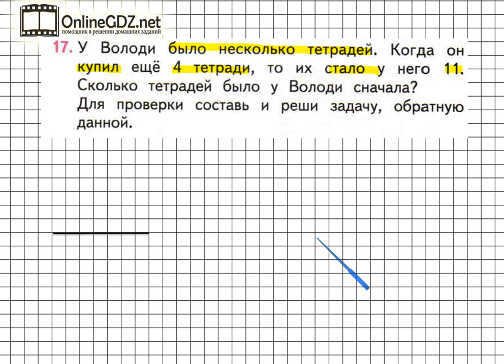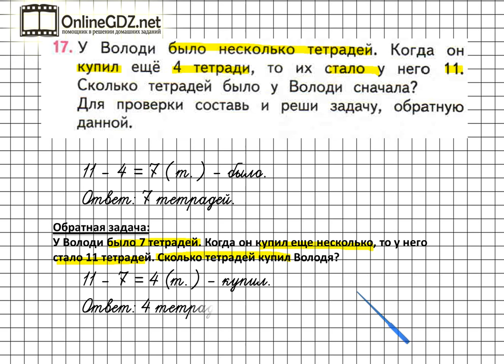Страница 98 Задание 17 – Математика 2 класс (Моро) Часть 2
Чтобы выполнить задание №17 на странице 98, вы должны уметь решать простые задачи в одно действие, составлять и решать задачи обратные данной, выполнять вычитание чисел. А подсказкой для вас будет наше видео с решением!